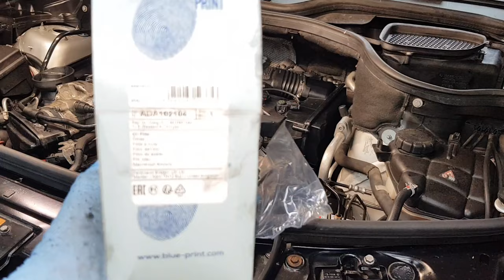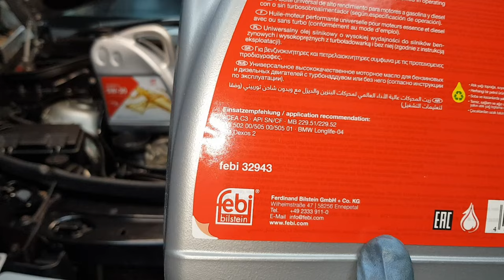Mercedes Oil Cooler Seals ML350 cdi 3.0 V6 ML320 E320 Sprinter OM642 W164 W166 Vito engine oil leak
🔧 Mercedes Oil Cooler Seals Replacement Guide | ML350 CDI, ML320, E320, S320, S350 CDI, Sprinter OM642, W164, W166, X164

Part Numbers:

Febi 32947 Engine Oil SAE 5W-30 Longlife Plus
Air filters - Blueprint ADU172202 or Febi 108941
Oil filter - Blueprint ADA102104 or Febi 37478
10L Coolant G12+ (-35°C Ready Mix) Febi 172011

Here are all torque specs:
Cooler to engine block - 12Nm
Manifolds to engine heads - 16Nm
Turbo pedestal to engine block - 12Nm
Turbo to pedestal:
Stage 1 - 20Nm
Stage 2 - 60 degrees.
Turbo bracket to engine block - 16Nm
Turbo to exhaust manifolds - 20Nm + 1/4 turn.
Turbo elbow - 20Nm
EGR flexi elbow:
EGR/ intake manifold side - 10 Nm + 1/4 turn.
Exhaust manifold side - 20Nm
Fuel rails to valve covers - 9 Nm
Rail nuts - 20 Nm

Are you grappling with an irritating engine oil leak in your Mercedes ML350 CDI, ML320, E320, S320, or S350 CDI, or perhaps your Sprinter with the OM642 engine? Look no further! In this detailed DIY guide, we'll walk you through the process of replacing the oil cooler seals to put an end to that pesky oil leak once and for all.

🛠️ What You'll Learn:

Identification of common oil leak points in Mercedes vehicles
Step-by-step tutorial on replacing oil cooler seals
Tools and materials needed for the job
Tips and tricks to make the process smoother

⚙️ Vehicle Models Covered:

ML350 CDI
ML320
E320
S320
S350 CDI
Sprinter with OM642 engine
W164, W166, X164 chassis

Engine oil leaks can be a headache, affecting performance and potentially causing long-term damage. Our step-by-step guide is designed to empower you with the knowledge and skills to tackle this repair yourself, saving you time and money.